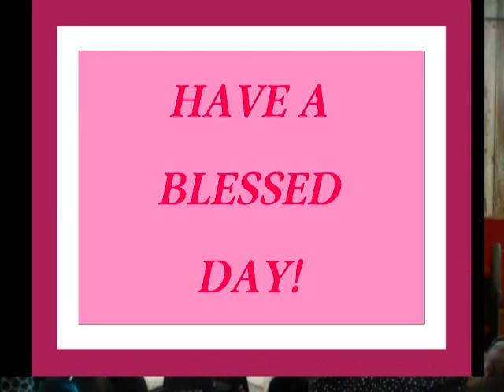Tonosean's Homegoing Service YT